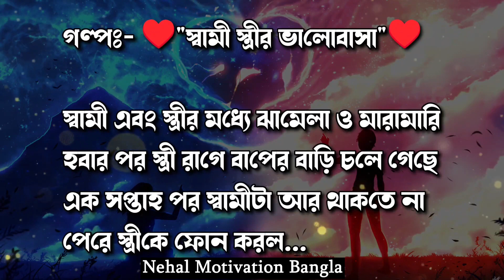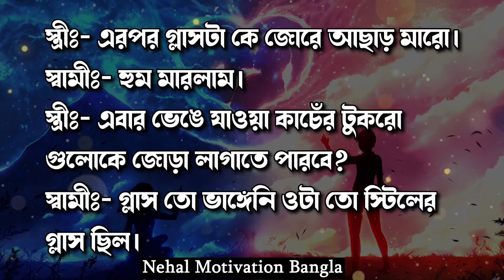Heart Touching Quotes in Bangla || Emotional Quotes in Bangla || Ukti || Inspirational Bani 2023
1)    This video is based on facts gathered from different books, media, internet sources etc. Nehal Motivation Bangla doesn't accept any responsibility or liability for accuracy, content, completeness, legality or reliability of the info in the video. The video is made for education and isn't intended to harm or defame any person, association, company or anyone. It is not intended to spread rumours or hurt the sentiments of any religion, communities or individuals, or to bring disrepute to any person (living or dead). Viewers should always do their own diligence and anyone who wishes to apply ideas contained in video takes full responsibility of it and it is done on their own risk and results. The material contained in the video cannot replace or substitute for the services of trained professionals in any field including, but not limited to, financial, medical, psychological or legal matters. Nehal Motivation Bangla does not take responsibility for any direct, indirect, implied, punitive, special, incidental, or other consequential damages arising directly or indirectly on account of any actions taken based on the video. Nehal Motivation Bangla disclaims any kind of claim of libel, slander or any other kind of claim or suit of any sort. Viewers discretion is advised.

2)     We, at Nehal Motivation Bangla Channel, strictly follow the copyright guidelines described by law and YouTube. All the footage, videos, photos and audios are used for illustrating the script and they are taken from various trusted sources labelled as Copyright Free / No Copyright / Royalty Free / Free for Commercial Use / GPL (General Public License) content which doesn't compulsorily require credit be given, at the same time, Nehal Motivation Bangla do not claim copyright ownership for the media used in this video. We thank the original creators for providing these excellent free media.We carefully check all media and script before uploading the video. Even after, if you feel something is wrong with our video (any copyright infringement or community reports), please let us know immediately so that we can do the best for you.